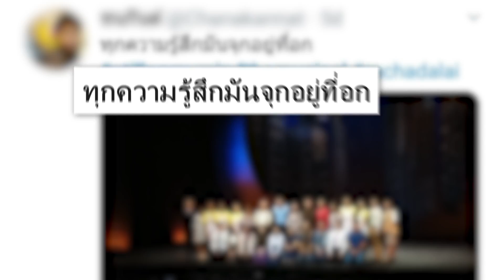Still On My Mind The Musical ดูแล้ว 'ดีต่อใจ'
โอกาสสุดท้าย!!! ที่จะได้สัมผัสละครเวทีสุดโดนใจ ที่เข้าไปอยู่ในใจหลายๆคน "STill On My Mind The Musical"
มาร่วมสัมผัสความประทับใจร่วมกัน ถึง 11 พ.ย. 61 ที่เมืองไทยรัชดาลัยเธียเตอร์

- จองบัตรด่วน ที่ไทยทิคเก็ตเมเจอร์ทุกสาขา โทร. 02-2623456 หรือ
- ฝ่ายขายเมืองไทยรัชดาลัย โทร. 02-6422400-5